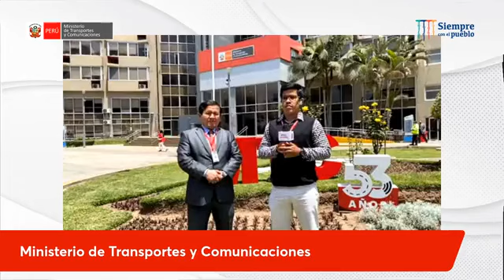URGENTE. ADIOS EXAMEN DE REGLAS TEORICO LINCENCIA BREVETE PERU 2023. MTC REVALIDACIÒN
Conductores profesionales pueden revalidar sus licencias sin examen de conocimientos.
MTC oficializa nueva disposiciòn de eliminar examen de reglas teorico para revalidar brevete licencias de conducir 2023 Peru.